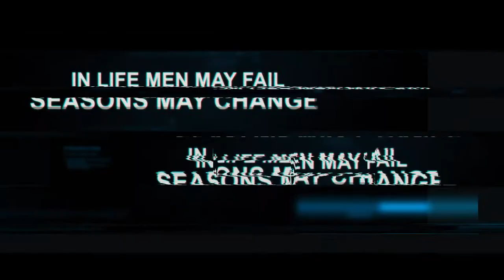First Once in 3 Months all Night for Year 2020